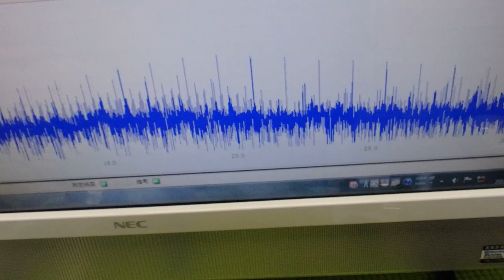‹メガヘルツ›の超音波発振制御技術 ultrasonic-labo